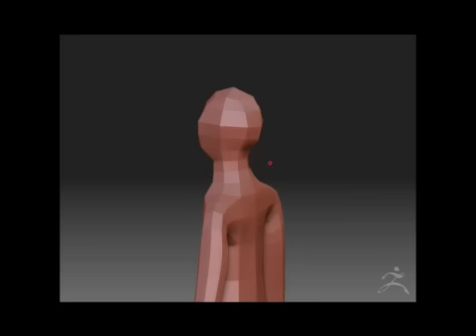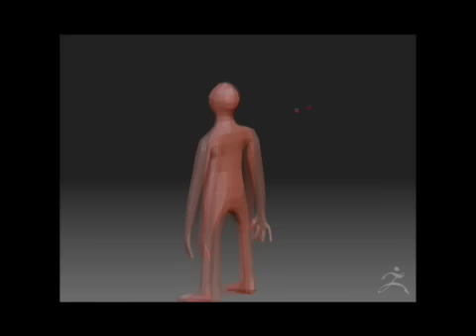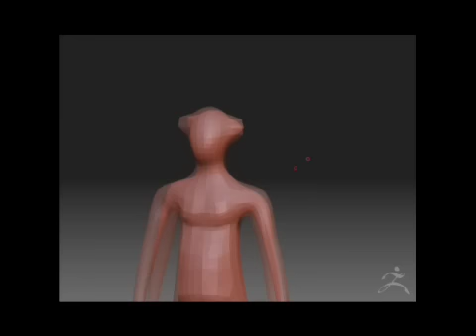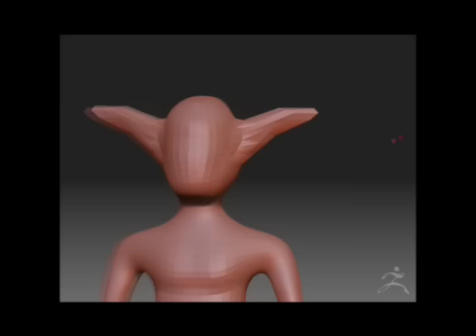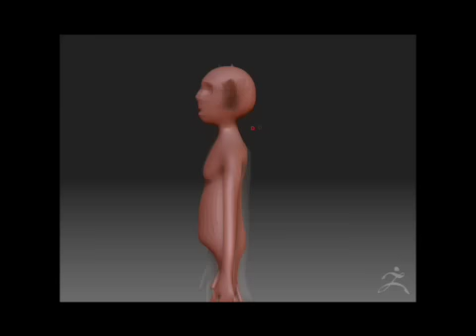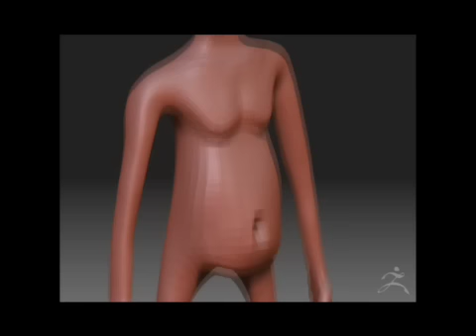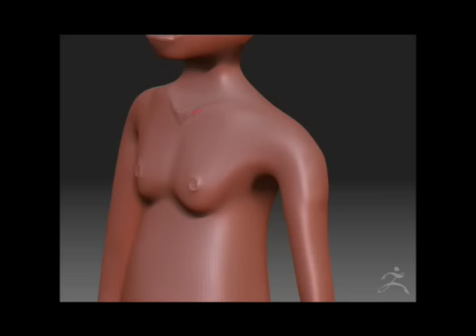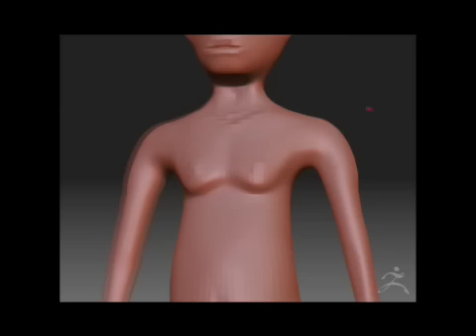Modelado del MiniDemon para el proyecto Journey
Proceso del modelado del MiniDemon para un proyecto con Zbrush3.1 y Maya8.5

Música de Bioshock, Batman Begins y Halo 3